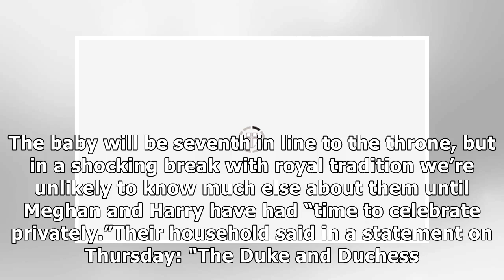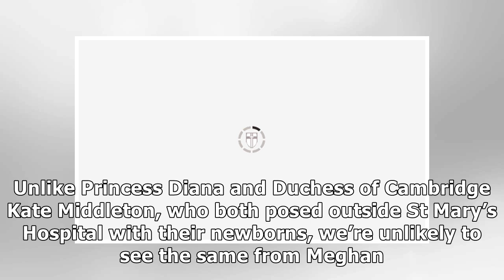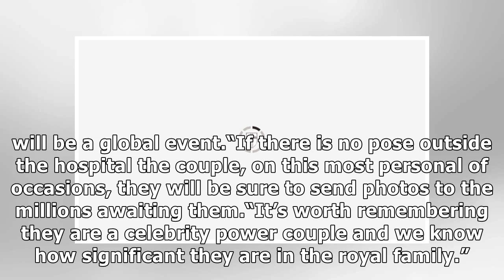Meghan Markle due date: How will we know if Megan has gone into labour?